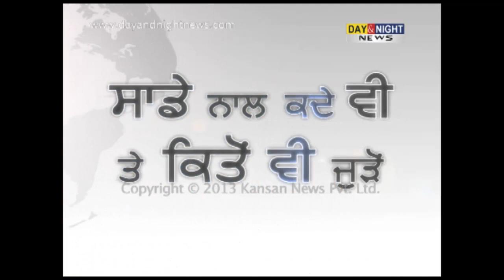After Lakha Manpreet says threat to his life